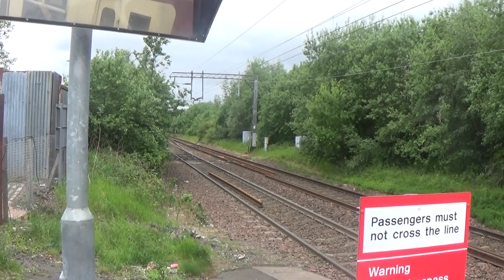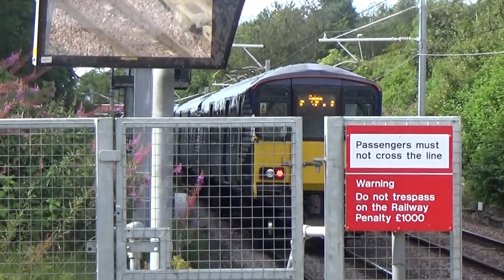Archive: Class 318 (2015-2020)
With a new lockdown announced, all that I can really do to close this year out is dig back into the archives at older videos from the past five years and put them all together.

There will be several of them for many different classes of train, uploaded every single day from the 21st December to the 10th January.

It's the least I can do for you, given the circumstances.

Here's to a much better 2021!